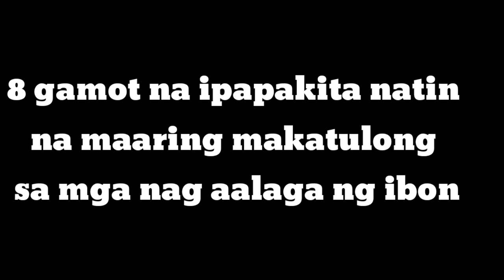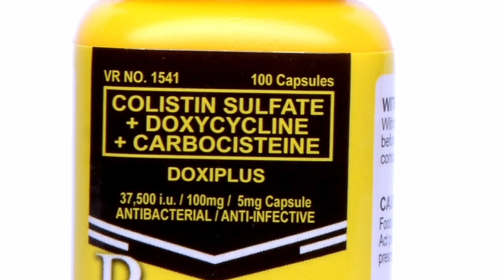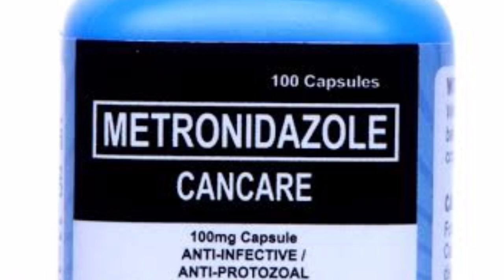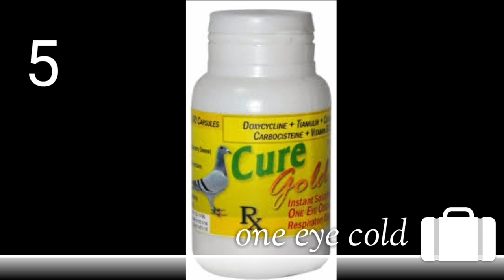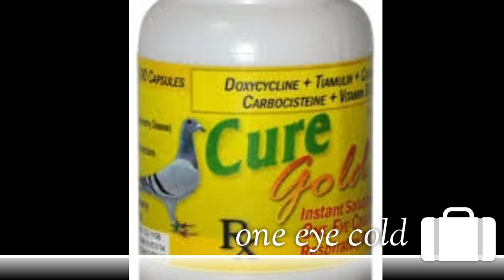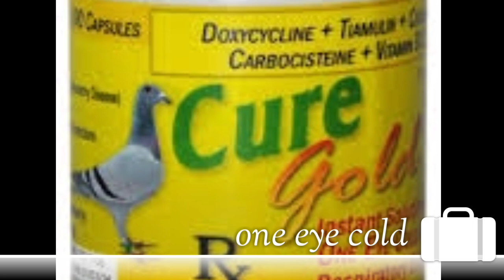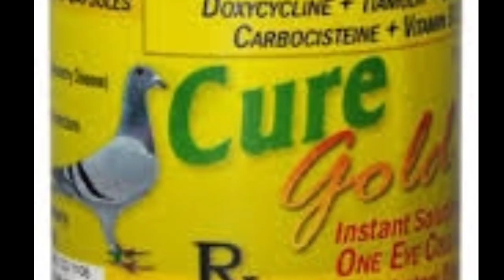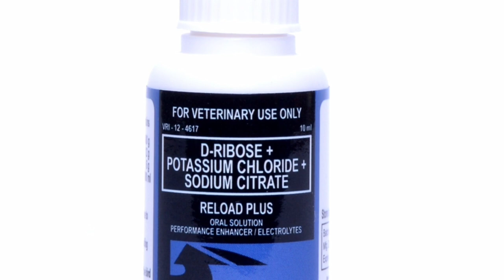Mga gamot ng kalapati na pwedeng magamit natin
(Picture courtesy to mr. Egay yap)

Ngayong araw ipapakita natin ang mga gamot na pwede nating gamitin sa mga ibon natin
Pang deworming,pang one eye cold,pang cancare, recovery,at pang tanggal kuto.